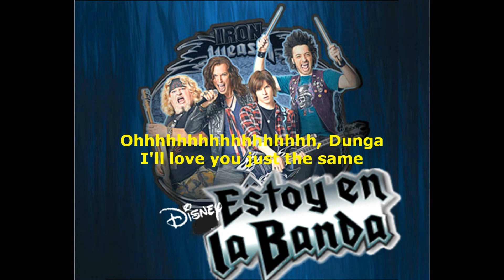Iron Weasel: Pretty Ugly (Letra)